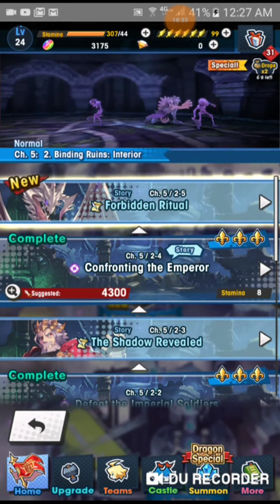dragalia lost La ruina sellada y temazo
Que hubo que tal esta yo soy train el dia de hoy reanudamos nuevo capitulo de dragalia lost para ser exacto el capitulo numero 5 no falta 3 capitulo para terminar la historia de dragalia lost PD: esto se debe a que la historia de dragalia lost no esta completa solo tiene 8 capitulo de momento